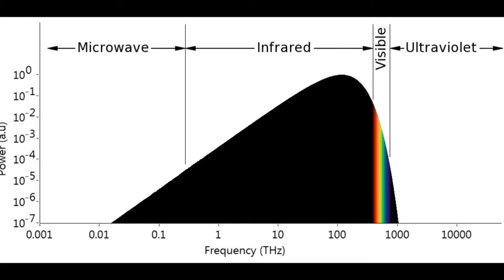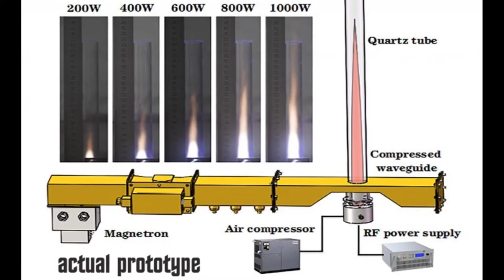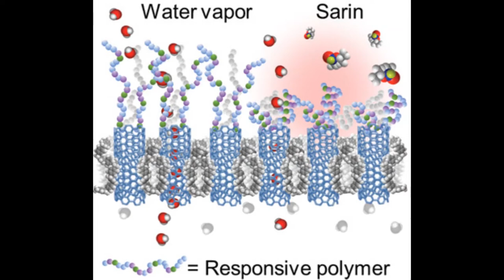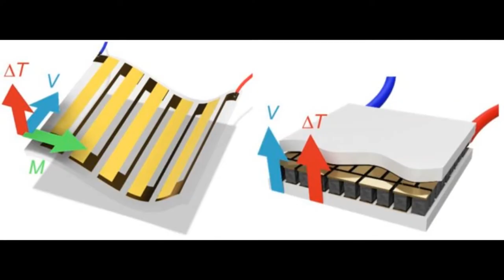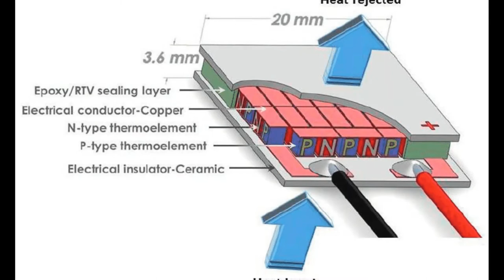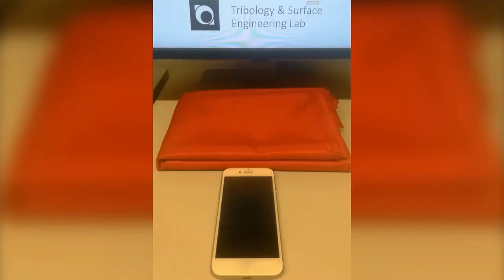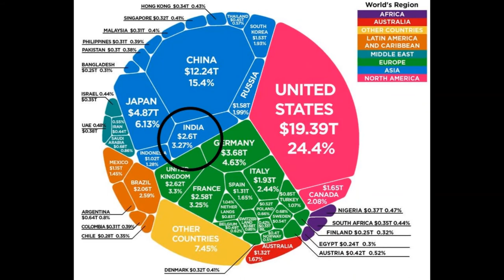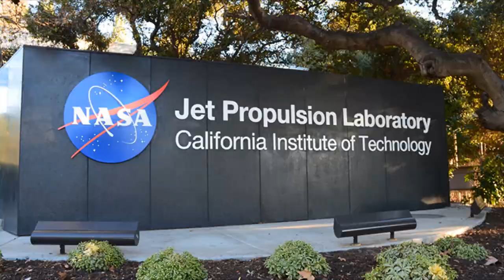Thermo electric generator, microwave air plasma thruster, gecko inspired skin, smart protection mtl.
Hi friends,
this is new video is about,
1] Smart protecting material against biological and chemical warfare.
2] Microwave air plasma thruster.
3] Flexible low cost thermo electric generator.
4] Gecko inspired adhesive skin.

keep vocal for local.

stayupdated#stay innovative#stay home